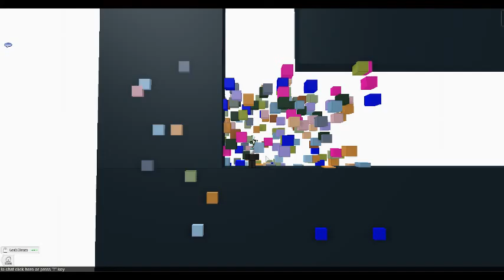ROBLOX - Choices - Bad Ending Walkthrough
Want to get the badge, but can't figure out the way? Let me help you with the BAD ending!
Why do you hate me.

Picture: